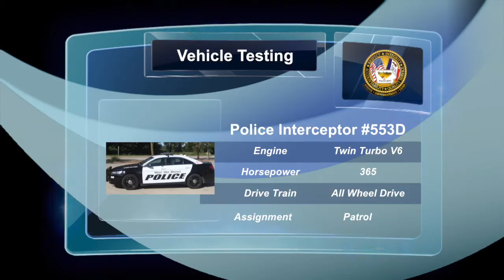Vehicle Testing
Short clip segment of vehicle testing